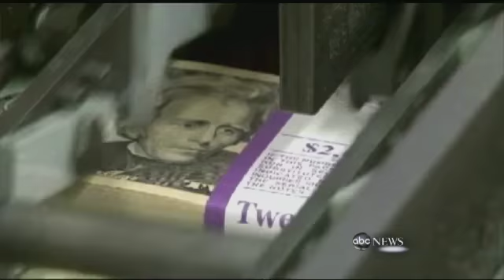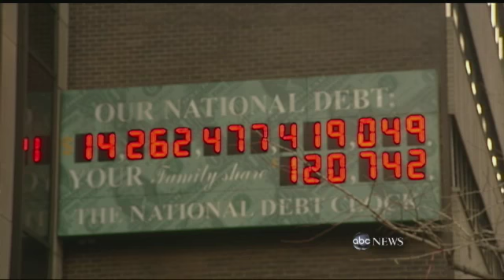Debt Ceiling Looms, Budget Battle Rages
Emergency Congressional budget meeting ends with no deal in sight.